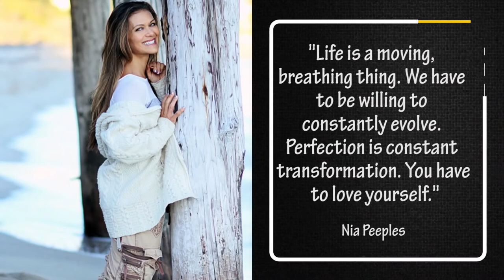Nia Peeples | Sexy and Hot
FREE TRAINING’S.